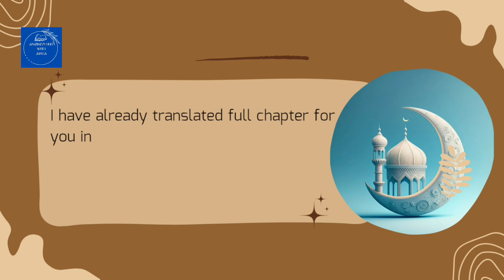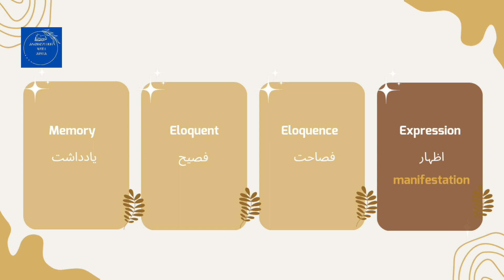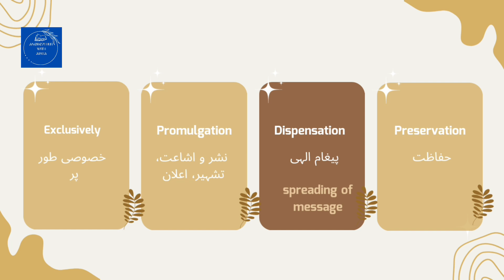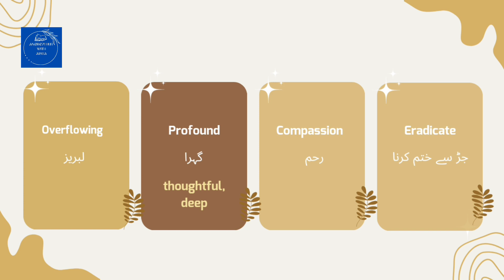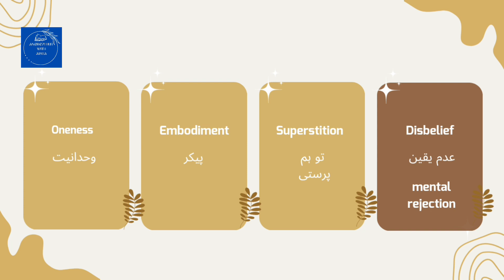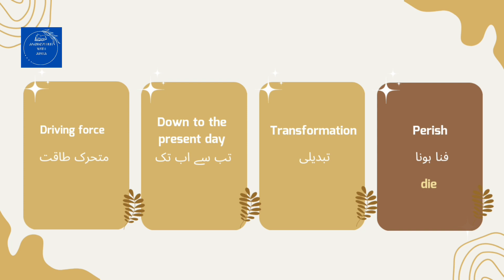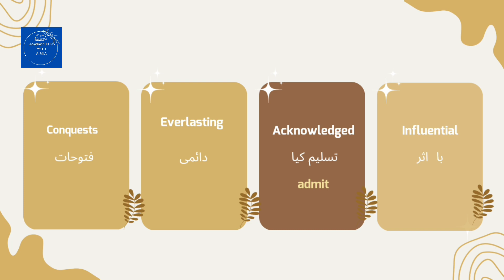Difficult words with Urdu Meanings of "The Saviour Of Mankind" | 9th class English 1st chapter